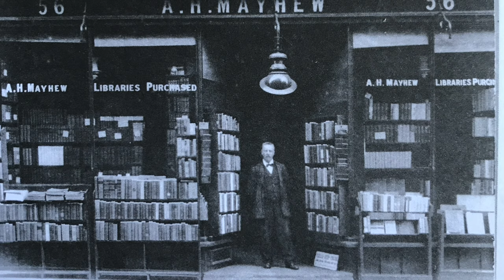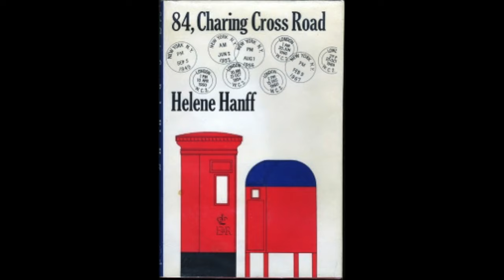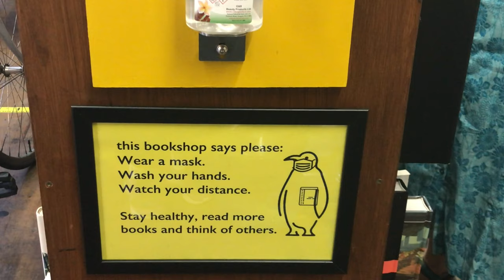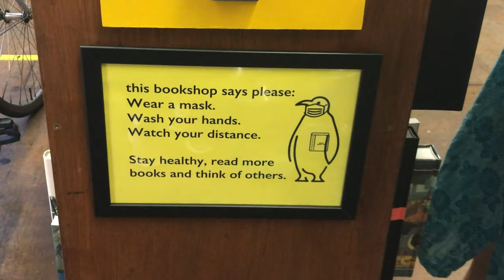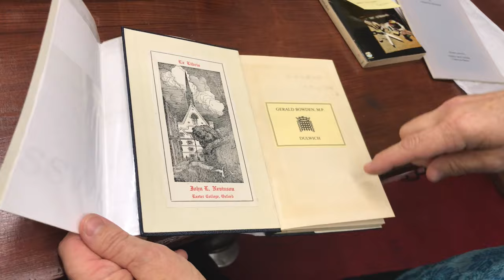London Bookshops: Any Amount of Books on Charing Cross Road with Bluestocking Books UK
Seven minutes inside Any Amount of Books, London's famous Charing Cross Road secondhand bookshop.  London bookseller and owner Gillian McMullan talks about the history of the book shop, her favourite authors from Mrs. Oliphant to Jeannette Winterson and shows us fabulous books. Hosted by Lauren La Tulip of Bluestocking Books UK, encouraging safe visits and online shopping with indie bookshops.

A special thank you to Gillian for starring as the masked bookseller - not an easy task! Thanks to Torpid Scorpion for the original music.